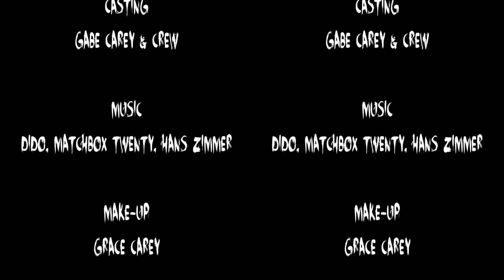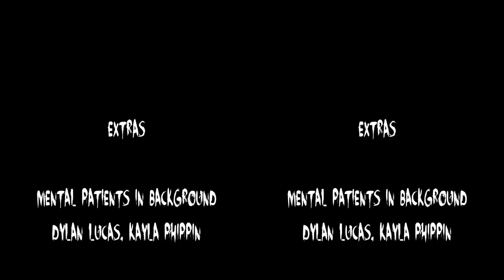A Meeting For Clones: Schizophrenia [Remastered] 3D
[Stereoscopic 3D Version]

The complete remaster to Spirit War Studios' psychological comedy, A Meeting For Clones: Schizophrenia.

When Tyler Davis (Gabe Carey) is diagnosed with alcoholism, he discovers his problem is more than just a drinking problem. He grows more insane everyday, with no support from anyone except his brother, John Davis (Colby Phippin), who is not allowed to visit Tyler since the mental hospital, itself, is insane. Join Tyler as he fights himself in order to fight his painful mental disorder, schizophrenia, in a short film filled with drama, action, adventure, and even some comedy in this Spirit War Studios-produced short film!